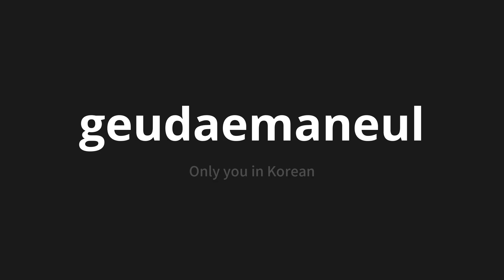How to pronounce geudaemaneul | 그대만을 (Only you in Korean)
Master the Pronunciation of 'geudaemaneul | 그대만을' - which means : Only you in Korean 📝 with @PronunciationKorean 🎓🗣️ - [Your Guide to Korean]

Learn to pronounce 'geudaemaneul' perfectly in Korean with our easy and engaging tutorial by @PronunciationKorean! 📖📽️ In this comprehensive video, we provide you with native speaker examples 🗣️👂 and phonetic breakdowns 🎵 to ensure you get the pronunciation just right.